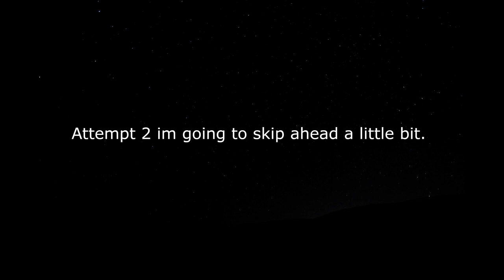DOORS HOTEL UPDATE New mascot at the end of the video!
Sorry for the video to be long and thank you all for 31 Subscribers 🥳